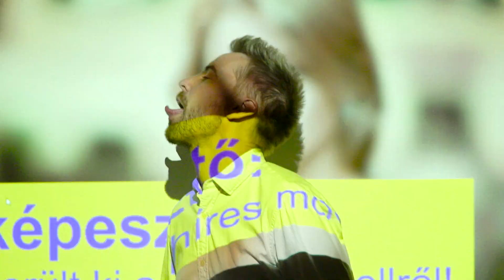Elérkezett az idő, nincs visszaút: Gyurcsány Ferenc üzent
Hogy mi az, amire senki sem számított, hogy mit néztek spermának, hogy ki és mit mondott el nyilvánosan, az kiderül az e heti clickbait-híradóból.